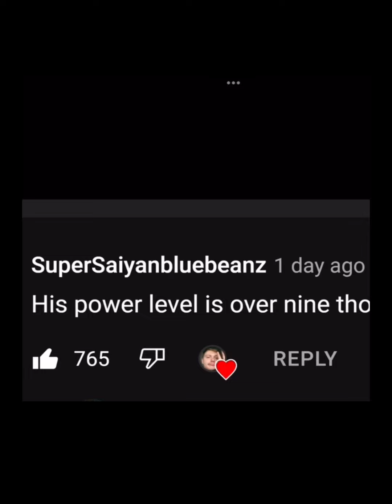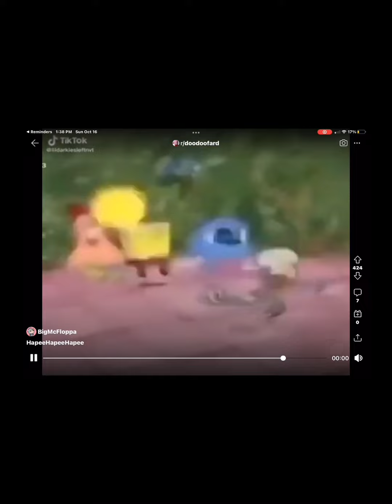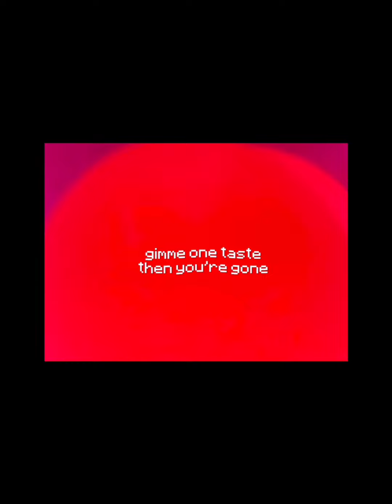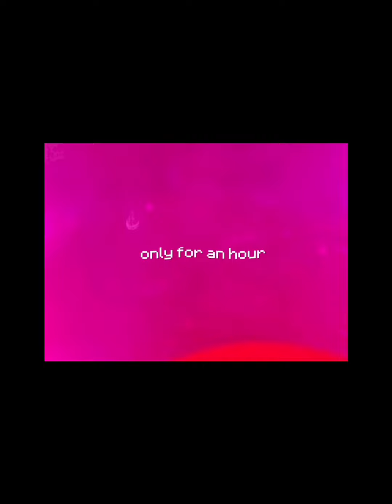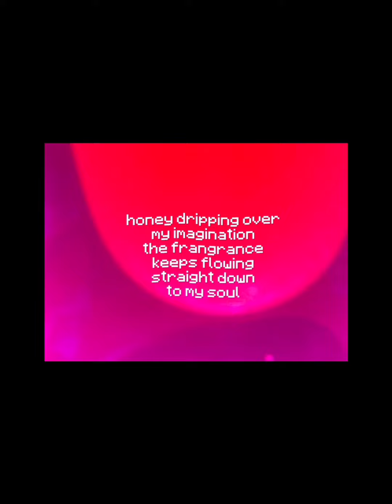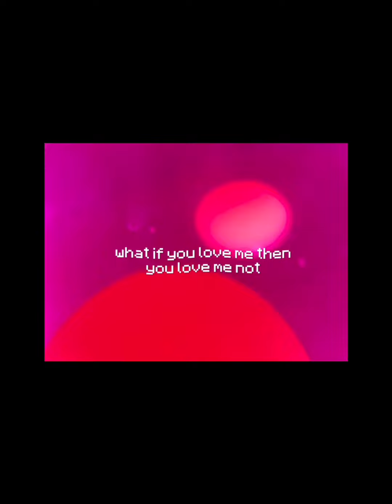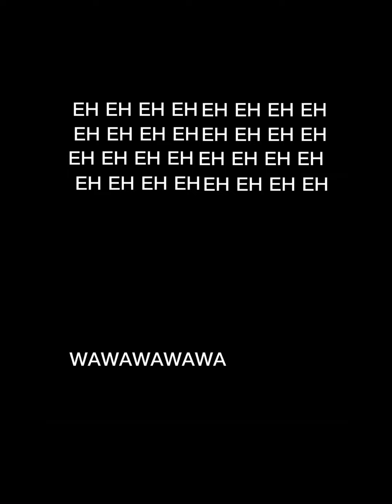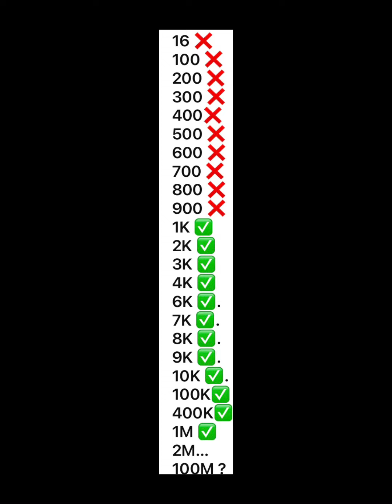Compilation Of King Beanz’s Video for 10 Minutes (Meme)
Thanks for 29 but we’re close but it’s okay for making a compilation of memes